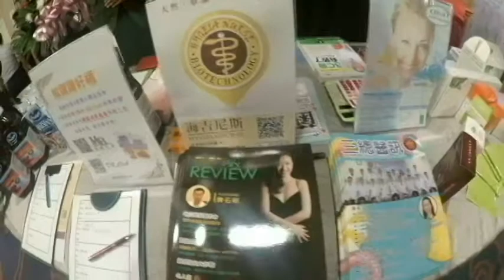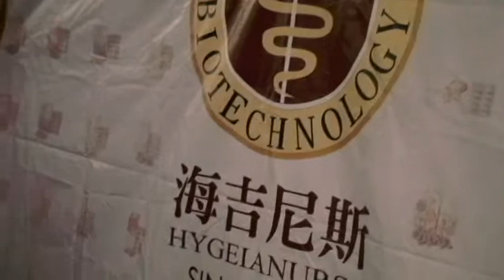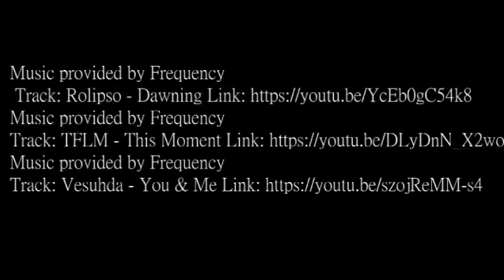2017 實習生 林柏江期末影片 濃縮版